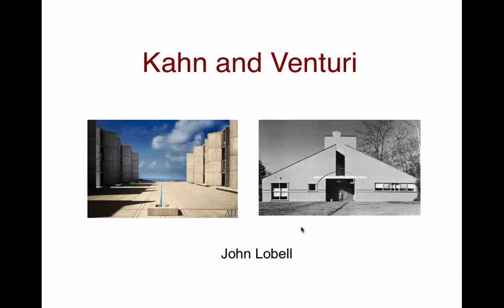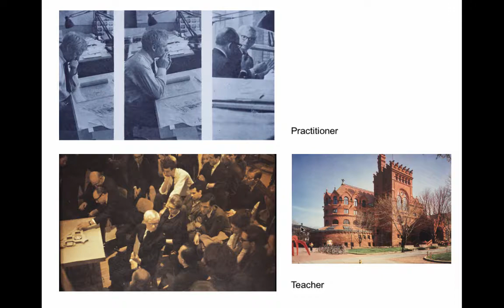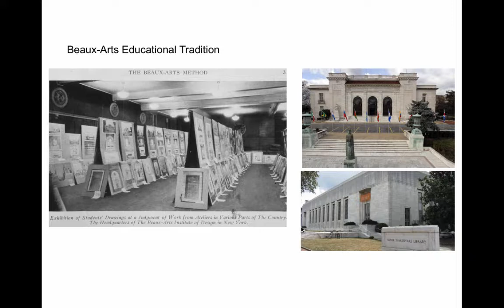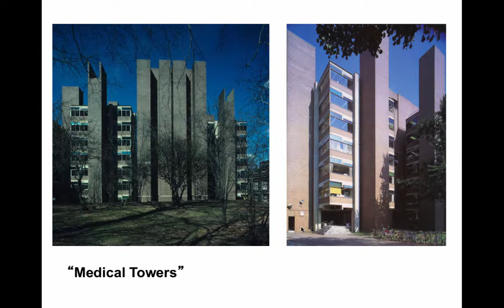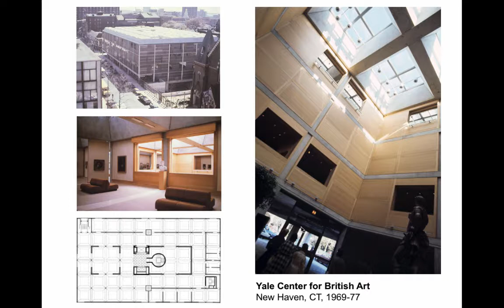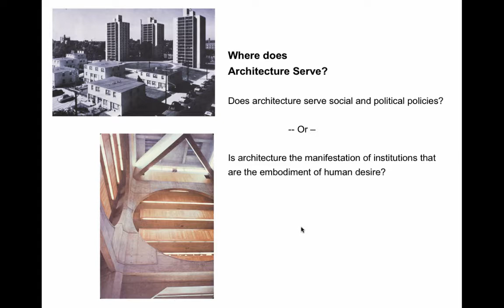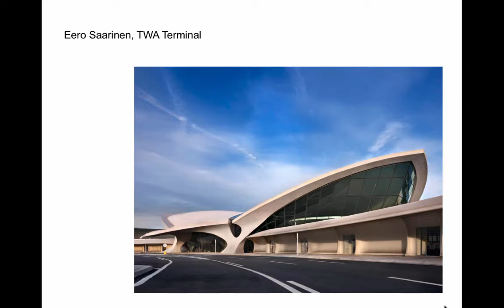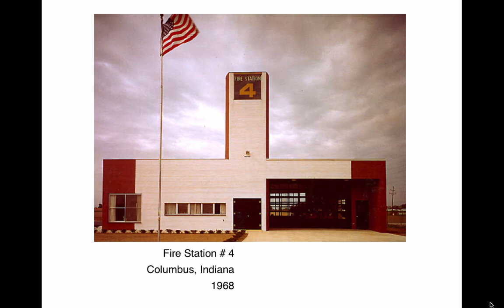Kahn & Venturi Intro Week 1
This is the introductory lecture for my Louis Kahn & Robert Venturi course at Pratt during Fall 2019.

Table of Contents:

01:16 - Louis I. Kahn

01:25 -
11:20 -

12:29 -
23:28 - Salk Institute

Client: Jonas Salk
La Jolla, California
1959–1965
Structural Engineer: August Komendant
24:26 -